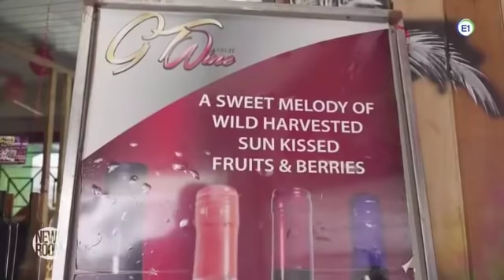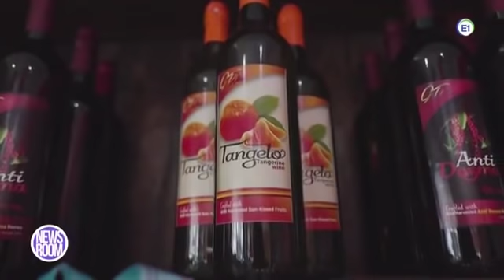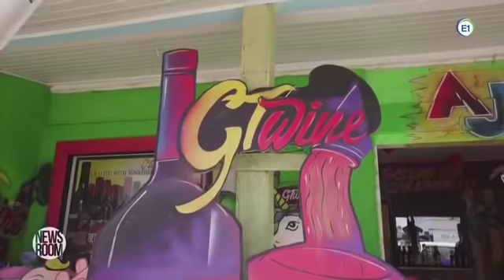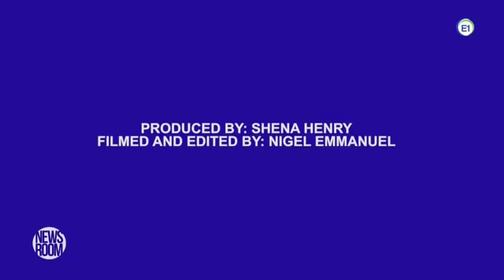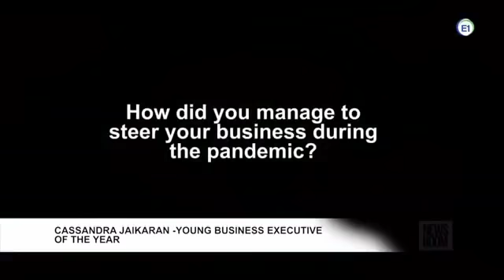GUYANA UPDATES | Ep 165 | Exxon & Partners Pledge To Pump US$100M Capacity Building In Guyana | Etc.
Guyana Updates | Moving Guyana Forward | Please See Info Below
Newsroom.gy News for 09 February 2021.
BOTH THUMBS UP TO PRESIDENT NICOLÁS MADURO FOR RELEASING THE 12 GUYANESE FISHERMEN.
GOING FORWARD, IN THE INTEREST OF MUTUAL BENEFITS AS NEIGHBORING COUNTRIES, VENEZUELA NEEDS TO REFRAIN FROM ACTS OF INTIMIDATION AND INSTEAD PURSUE PEACEFUL, LEGAL RESOLUTION OF BORDER CONTROVERSY, AS WELL AS  STRENGTHEN GOOD NEIGHBORLY RELATIONSHIP.

Everyone should stand up for what's fair and right so the world can be a better place for all.

+++ Do Not Sabotage Your Own People's & Country's Development.

+++ Focus On The Issues And Not Ethnicity. Unite As One People For Rapid Advancement.

+++ Ask yourself:  " What Can I Do For My Country?" rather than "What Can My Country Do For Me?" - E.g. Dr. Yesu Persaud

+++ Please Do Not Blow (Squander) These Rare And Exceptional Opportunities.

+++ Please take heed to your CONSCIENCE and do the RIGHT THING for your country.

+++ CATCH THE VISION: Guyana Has Been Poor For Too Long; Now Is The Time For Guyana To Accelerate Like A Rocket With No Turning Back.

+++ Let's Make Guyana Great And All Guyanese Would Be Happy, Gaining Respect From Around The World.